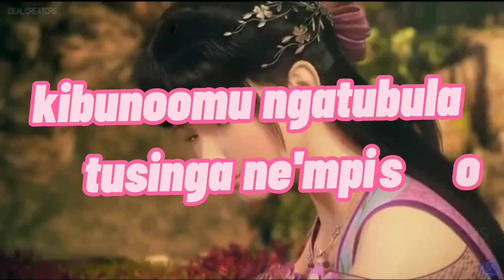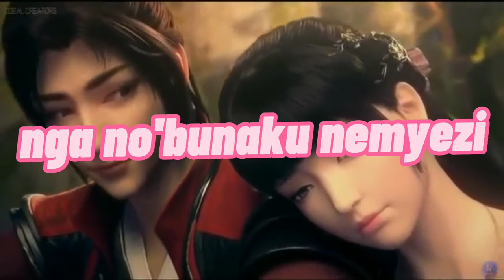calendar _ Skale Temper official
2021 music